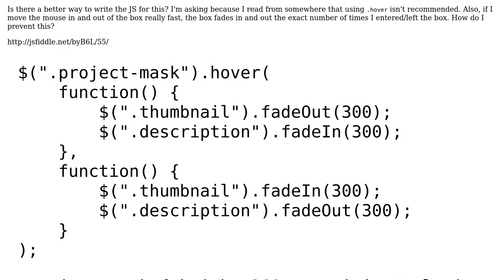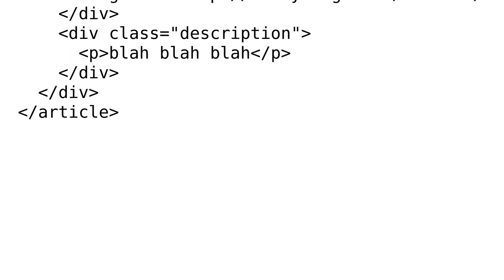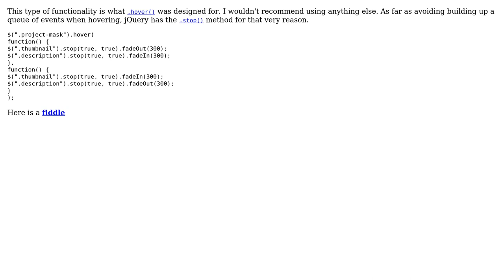Code Review: .hover() for fading effect (2 Solutions!!)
Code Review: .hover() for fading effect

With thanks & praise to God, and with thanks to the many people who have made this project possible! | Content (except music & images) licensed under CC BY-SA | Music | Images & others | With thanks to user tolborg user Jamal user Desi user Blake Plumb and the Stack Exchange Network Trademarks are property of their respective owners. You are responsible for your own actions.